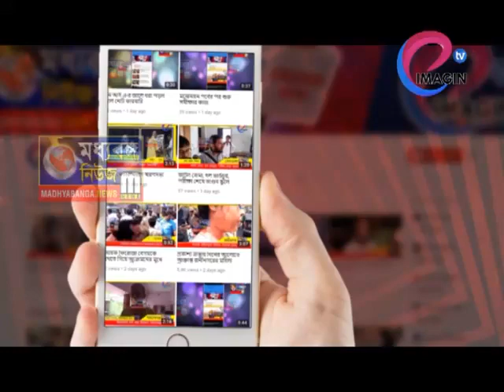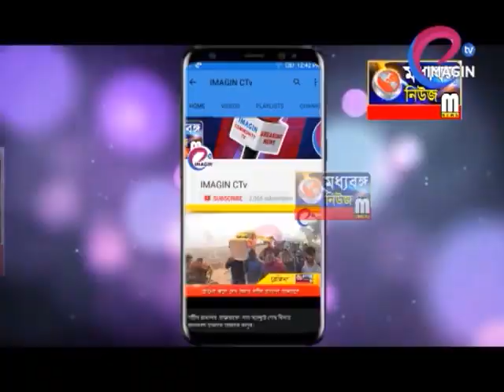আক্রান্ত কর্তব্যরত পুলিশ ও ভোট কর্মী